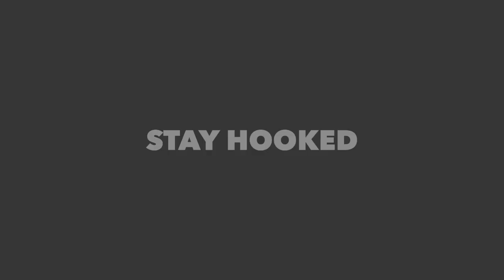Catfish Tournament on The Ohio River, New PB Flathead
Come along as my buddy Ken and I fish the Kat Kings Tournament out of Wheeling, WV on the Ohio River. The only thing certain on tournament day is uncertainty! Fortunately the day went well for us. Watch as we get on a pile of fish, hook into a few doubles and I put my new PB on the deck!